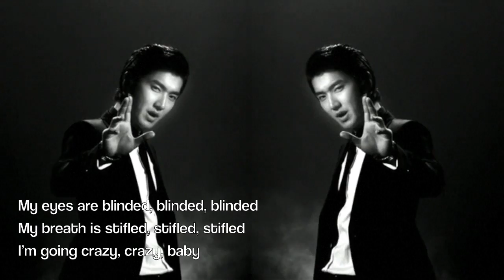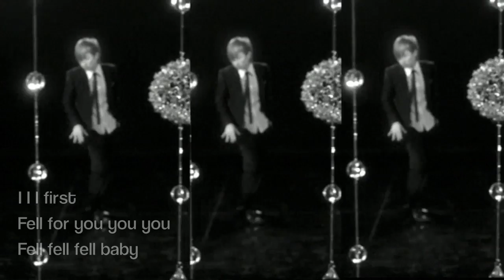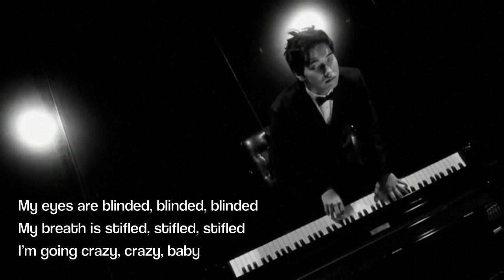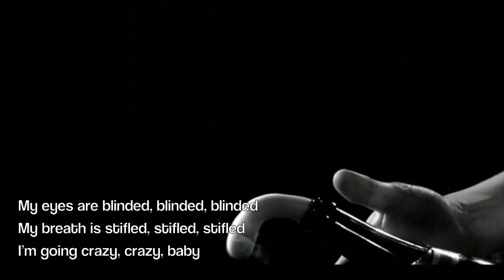[HQ] Super Junior - Sorry Sorry - Answer [MV] eng sub & romanji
READREADREADREADREADREAD UPDATE .

(: hi .
               ANYWAYS, **CORRECTIONS**
i just got suju's CD, the second super show :D
BUT YEAH, and i read the lyrics, and eunhyuk's rap is wrong ]: instead of saying
 "realize the heat, the lie/ baby give me can't a lie"
 *HE SAYS:*
 "realize the heat, turn off the light/ baby give me candle light"
         sorry for that! (: have a nice day

Super Junior's lookin good! I really really really really love this song(: & the music video is good, but in my opinion not as good as the original sorry sorry mv. what do you guys think? comment! my favorite members are Eunhyuk, Donghae, & Sungmin(: which one's do you like? you can like all of them, like me(: comment, rate & subscribe(:

romanization:
Mi.chi.do.rok neol won.ha.go iss.eo
Dan haru.ra.do neo eop.si an.dwae.neun na, oh baby
I hold you in my arms
O.jik geu sa.rang.ae shim.jang.i ddwi.neun geol
Nan jeom.jeom soom.i mak.hyeo.wa
E.reo.da.ga jook.gaess.eo

Neomu.neomu areum.da.weo
Ni mo.seup.ae neok.si ppa.jyeo
Beo.rin na ppa.jyeo beo.rin na
Geu.jeo ni noon.bich.ae sa.ro japanese.hyeo
Go.gae.jo.cha dol.lil su.do eop.neun na
Babo gat.eun na

Ga.seum teo.jyeo beo.ril geot gat.a
Neo.ae son.eul jab.eu.myeon
Ni ip.sool.ae ip ma.choom hal ddae.myeon
Geu.nyeo.man.i na.ae.gae
Joo.in.il su it.neun geol
I'm a slave for you

*Sorry sorry sorry sorry
Nae.ga nae.ga nae.ga meon.jeo
Ni.gae ni.gae ni.gae ppa.jyeo
Ppa.jyeo ppa.jyeo beo.ryeo baby

Shawty shawty shawty shawty
Noon.i bu.shyeo bu.shyeo bu.shyeo
Soom.i mak.hyeo mak.hyeo mak.hyeo
Naega mi.chyeo mi.chyeo baby (x2)

Nan nan nananana nanana
Nanan nanana nanan nananna (lalalala)
Nanan nanana nanannananna nananna

Haeng.bok.han ba.bo.ra.do dwaen
Gi.boon neu.kkil su it.gaet.ni
Nal ga.jyeo.do neon gwaen.chan.a
Geu.dae.ro si.gan.i meom.chweo.seo
Hana.ae na.i.gil won.hae

Neomu.neomu areum.da.weo
Babo gat.eun na

*Repeat

Sang.sang.hal su eop.seo neo.reul il.neun.da.neun geot
Niga eop.si sal.a.ga.neun sal.i.lan geot
E soon.gan.eul gi.eok.hal.kkae maeng.se.hal.kkae
Neol cheo.eum.cheo.reom bara.bo.neun hae.ba.ra.gi boy

Machi neon na.reul guwon.ha.gae bo.nae.jin geol
Sarang.ha.neun salm.i nae.gae heo.rak.dwen geol
Geu.dae.man.eu.ro na.neun choong.boon.hae
Finally you're in my life

Sorry baby, sorry baby
Neo.man neo.reul sarang.hae.seo
Mi.an.hae jung.mal mi.an.hae
Shawty baby, shawty baby
Geudae.man.eul bara.bwa.seo mi.an.hae
Jung.mal eo.jjeol su.ga eop.na bwa

*Repeat

Realize the heat, the lie
Baby, give me can't a lie
Sori naeji malgo oo.rin geu.jeo e gong.gan.eul neu.kkyeo
Gip.i ppa.jyeo.deu.neun sarang jeung.hu.goon.eul neu.kkyeo
Jeol.dae byeon.ha.ji.do mal.ja hae.eo.ji.ji mal.ja
Na.bo.da deo saranghae mal.eul hae.ju.ja
Baek beon.do man beon.i.ra.do on & on
Precious love

Nanan nanana nanannananna (lalalala)